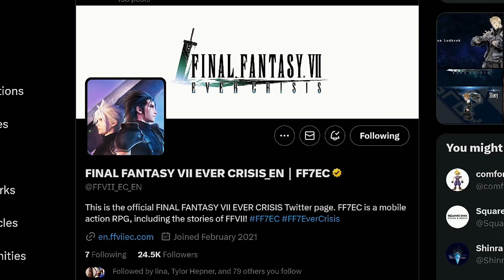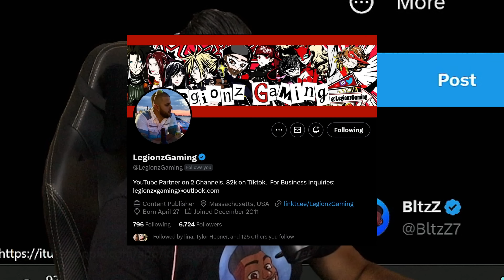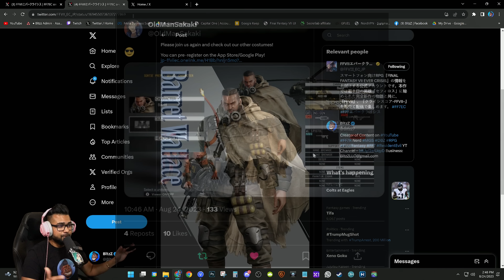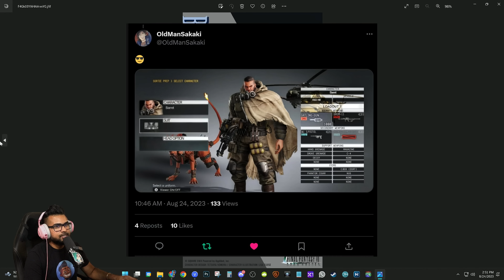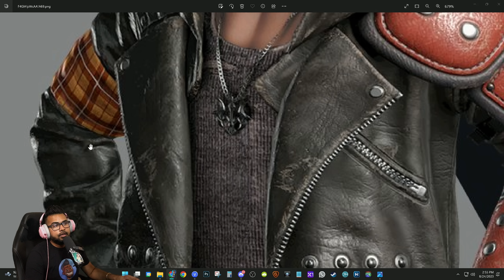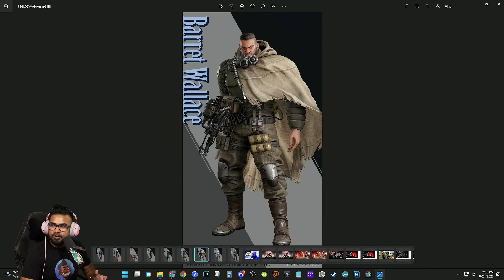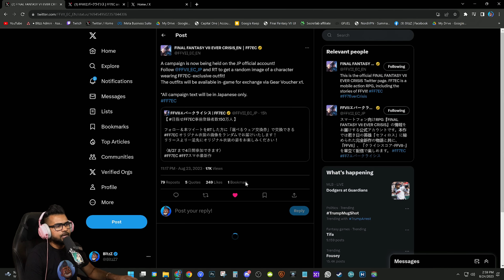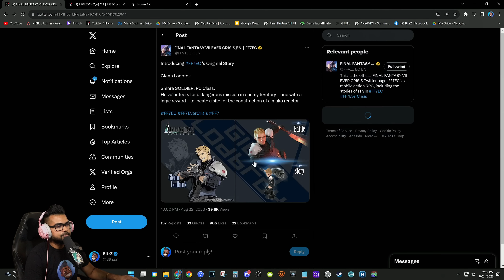Thank You Square Enix! NEW FF7 Game Outfits are MIND-BLOWING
The wait was worth it. Barret by far has the best designed outfit in FF7 Ever Crisis. I cannot wait now and am torn between this and Aerith's new outfit. Which are you guys aiming for?

Video Music: "The Most Muscular"